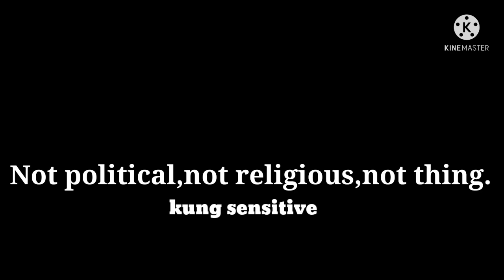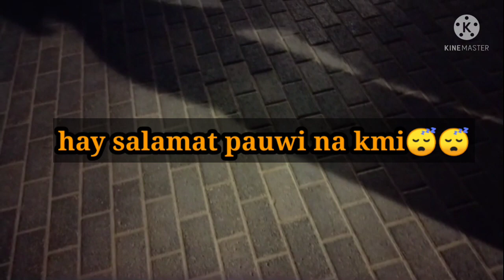Naligaw Kmi!park in Riyadh/TinaOfficial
🔴EVERYDAY ROUTINE KO SA SAUDI🇸🇦 🌻🤷 TinaOfficial vlog 🛍️